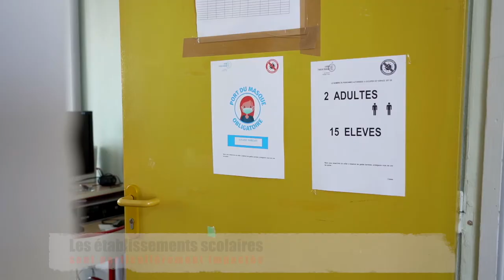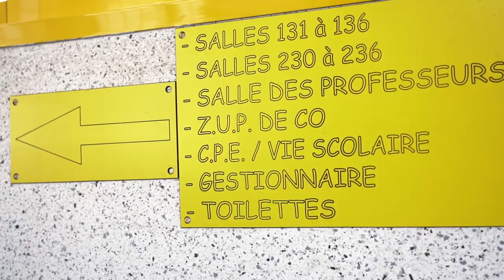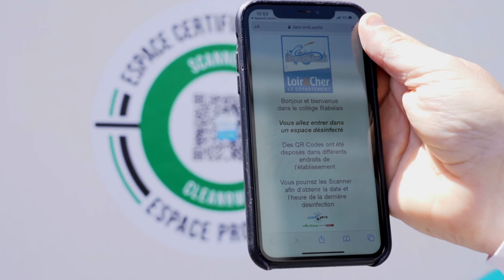CLEAN R WITH - La 1ère solution de désinfection traçable et connectée - Présentation Collège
Clean R With est la 1ère solution de désinfection et d'assainissement traçable et connectée.

Efficacité - Rapidité - Traçabilité
Découvrez le protocole de nettoyage 2.0

- Spray multi-surfaces
- Vaporisateur ONE-SHOT

Efficace contre les coronavirus
Elimine 99,9% des bactéries et virus
Traçabilité par QR code et block chain.